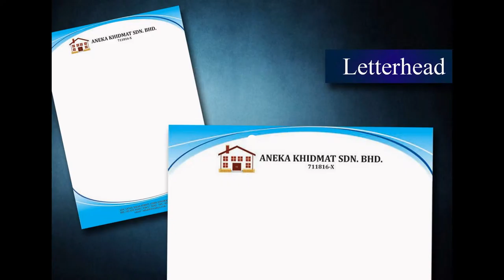Senai Letter Head, Poster, Note Pad, Card, Letter Paper, Printing, Delivery in Johor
Senai Offset Printing Shop  |  Offset Printing Shop in Senai Johor Malaysia
Senai Digital Printing Shop  |  Digital Printing Shop in Senai Johor Malaysia
Senai Offset Printing Company  |  Offset Printing Company in Senai Johor Malaysia
Senai Digital Printing Company  |  Digital Printing Company in Senai Johor Malaysia
Senai Offset Printing Service  |  Offset Printing Service in Senai Johor Malaysia
Senai Digital Printing Service  |  Digital Printing Service in Senai Johor Malaysia

Senai Letter Head Printing Shop  |  Letter Head Printing Shop in Senai Johor Malaysia
Senai Letter Head Printing Company  |  Letter Head Printing Company in Senai Johor Malaysia
Senai Letter Head Printing Service  |  Letter Head Printing Service in Senai Johor Malaysia
Senai Latter Head Design Service  l  Letter Head Design Service in Senai Johor Malaysia
Senai Print Letter Head Service  l  Print Letter Head Service in Senai Johor Malaysia
Senai Letter Head Delivery Service  l  Letter Head Delivery Service in Senai Johor Malaysia
Senai Letter Head Maker  l  Letter Head Maker in Senai Johor Malaysia

Senai Poster Printing Shop  |  Poster Printing Shop in Senai Johor Malaysia
Senai Poster Printing Company  |  Poster Printing Company in Senai Johor Malaysia
Senai Poster Printing Service  |  Poster Printing Service in Senai Johor Malaysia
Senai Poster Design Service  l  Poster Design Service in Senai Johor Malaysia
Senai Print Poster Service  l  Print Poster Service in Senai Johor Malaysia
Senai Poster Delivery Service  l  Poster Delivery Service in Senai Johor Malaysia
Senai Poster Maker  l  Poster Maker in Senai Johor Malaysia

Senai Note Pad Printing Shop  |  Note Pad Printing Shop in Senai Johor Malaysia
Senai Note Pad Printing Company  |  Note Pad Printing Company in Senai Johor Malaysia
Senai Note Pad Printing Service  |  Note Pad Printing Service in Senai Johor Malaysia
Senai Note Pad Design Service  l  Note Pad Design Service in Senai Johor Malaysia
Senai Print Note Pad Service  l  Print Note Pad Service in Senai Johor Malaysia
Senai Note Pad Delivery Service  l  Note Pad Delivery Service in Senai Johor Malaysia
Senai Note Pad Maker  l  Note Pad Maker in Senai Johor Malaysia

Senai Card Printing Shop  |  Card Printing Shop in Senai Johor Malaysiaa
Senai Card Printing Company  |  Card Printing Company in Senai Johor Malaysia
Senai Card Printing Service  |  Card Printing Service in Senai Johor Malaysia
Senai Card Design Service  l  Card Design Service in Senai Johor Malaysia
Senai Print Card Service  l  Print Card Service in Senai Johor Malaysia
Senai Card Delivery Service  l  Card Delivery Service in Senai Johor Malaysia
Senai Card Maker  l  Card Maker in Senai Johor Malaysia

Senai Letter Paper Printing Shop  |  Letter Paper Printing Shop in Senai Johor Malaysia
Senai Letter Paper Printing Company  |  Letter Paper Printing Company in Senai Johor Malaysia
Senai Letter Paper Printing Service  |  Letter Paper Printing Service in Senai Johor Malaysia
Senai Letter Paper Design Service  l  Letter Paper Design Service in Senai Johor Malaysia
Senai Letter Paper Delivery Service  l  Letter Paper Delivery Service in Senai Johor Malaysia
Senai Letter Paper Maker  l Letter Paper Maker in Senai Johor Malaysia

Senai Billhead Printing  |  Billhead Printing in Senai Johor Malaysia
Senai Print Logo |  Print Logo in Senai Johor Malaysia
Senai Signet Printing Company  | Signet Printing Company in Senai Johor Malaysia
Senai Stamp Printing Shop  |  Stamp Printing Shop in Senai Johor Malaysia
Senai Title Page Printing  |  Title Page Printing in Senai Johor Malaysia
Senai Print Papyrus |  Print Papyrus in Senai Johor Malaysia

Senai Commercial Air Conditioning System in Senai Johor Malaysia